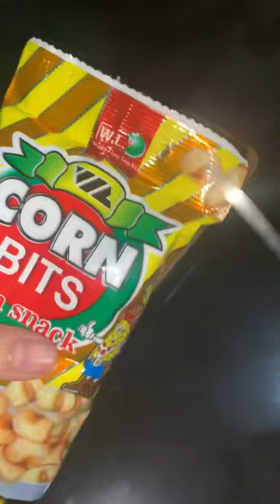ASMR Satisfying Opening CORN BITS